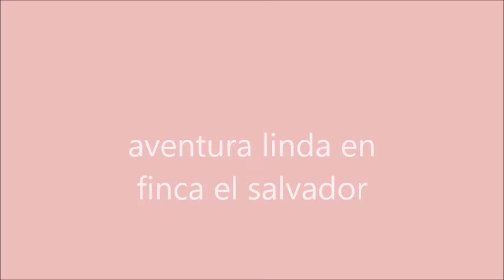finca el carmen el salvador 2020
travel en el salvador con ziva